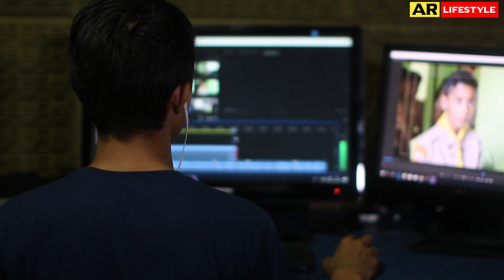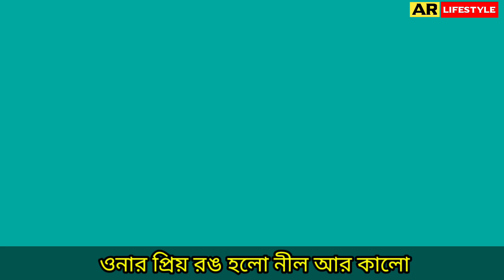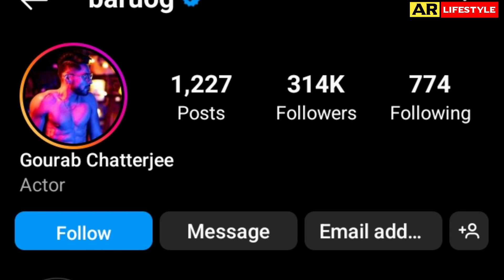ঋদ্ধিমানের আসল পরিচয় |গাড়ি,ভাড়ি | পরিবার,প্রেমিক |পারিশ্রমিক,মোট সম্পদ | আয়-ব্যায় | অজানা সব তথ্য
Video Highlights :-
 00:00 - Who is Gourab Chatterjee
 00:25 - Old Memories of Gourab Chatterjee

Soumitrisha kundu lifestyle
Diya Mukherjee lifestyle
Susmita dey lifestyle
Sandpita sen lifestyle
Soumitrisha kundu evolution
Diya Mukherjee biography
Sandpita sen evolution
Diya Mukherjee evolution